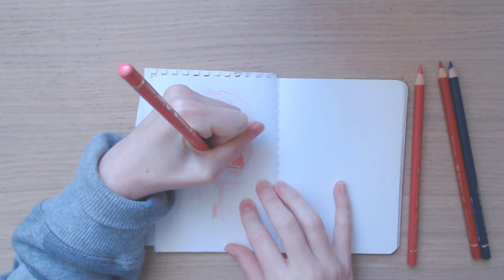asmr art with adaine ep.2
greetings humans, i hope you find this real time drawing session in my sketchbook relaxing to watch. put it on in the background while you're drawing and then it's like we are drawing together!